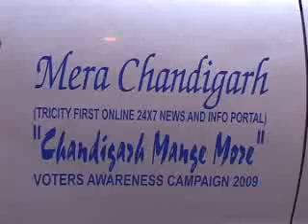GS Johar Resident Sector 48 kendriya Vihar in Chandigarh Mange More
Chandigarh(Chandigarh Mange more):Chandigarh Mange more  team, conducts a poll survey at  Kendriya Vihar Society, Sector-48 Chandigarh. Mr. Dinesh Singh Rawat, the head of the Chandigarh Mange More, interviewed residents of Kendriya Vihar Society, Sector-48 Chandigarh, aiming to know the reasons contributing to the low voter turnout in Chandigarh
One of the residents, Mr G.S.Johar, who is a retired officer from the army, feels that it is his fundamental right to vote and he would want to vote for somebody who is aware of problems faced by people from all walks of life, be it upper class, middle class or lower class.

Opposite to the youth of Chandigarh, the grown up residents of sector 48 agreed that the franchise is a responsibility, and it is the only hope we still have, in order to make a change in our country.

It is to mention that Chandigarh is preparing for Lok Sabha Elections2009. The elections in Chandigarh Parliamentary constituency are scheduled to be held on 13th May.